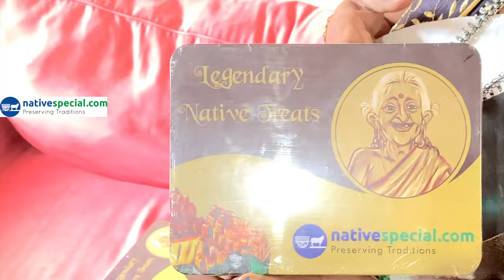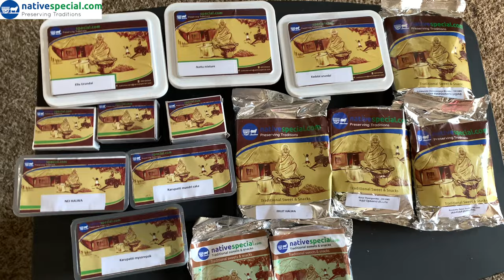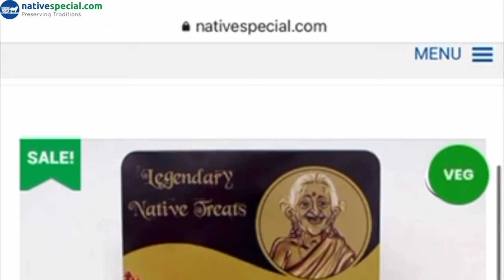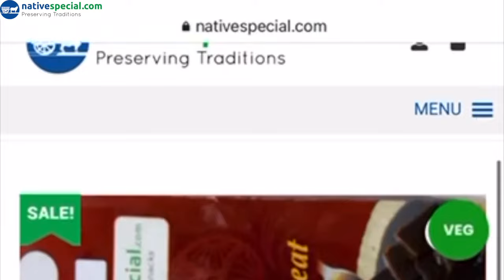அமெரிக்காவில் பாரம்பரிய பலகாரம் தீபாவளி கொண்டாட்டம் ஆரம்பம் 🤩 | Native Special Review | USA Tamil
The Most awaited தீபாவளி பலகாரங்கள் pre-booking is now open in nativespecial.
"nativespecial" Brand since 2012, India's 1st biggest traditional sweet platform with fastest delivery network.
You can also gift our unique list of Deepavli special sweet boxes to your loved once in any country.

For regular orders we do deliver to USA, UK,  Australia, Singapore & UAE in 4-5 Days.
All Over India in 2-3 Days.
Celebrate this Deepavali with Traditional Sweets !!
நம்ம பாரம்பரிய பலகாரங்களுடன் இந்த தீபாவளியை கொண்டாடுவோம் !!